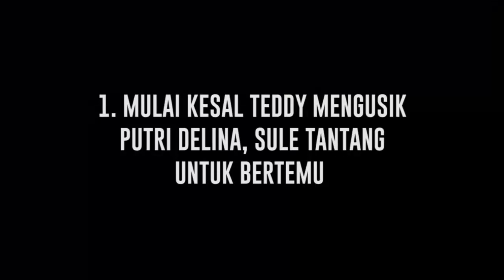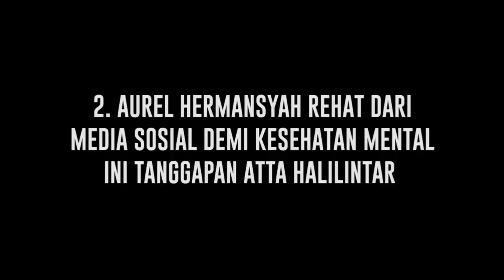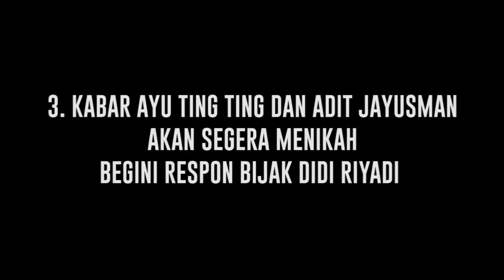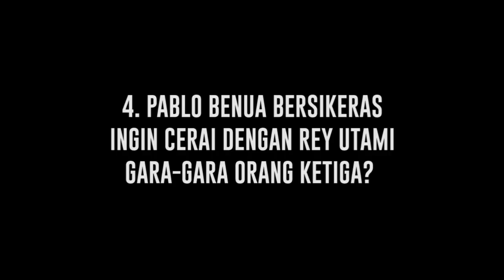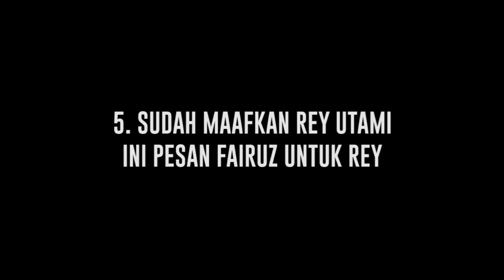Mulai Kesal Sule Tantang Teddy untuk Bertemu, Tanggapan Atta Saat Aurel Rehat dari Media Sosial